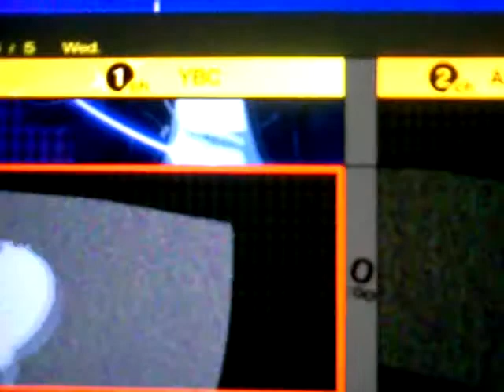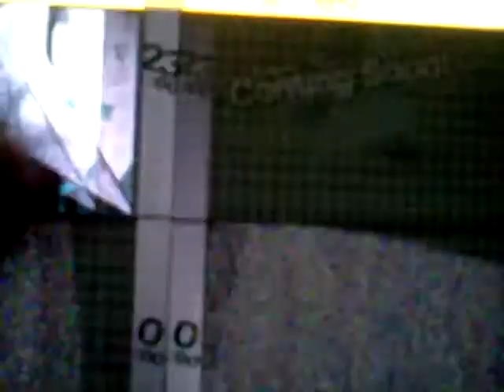Ciphiorsnake plays on the midnight channel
On the psvita, persona 4 golden, on the midnight hour go to your in game tv listings and look to the bottom, look for teddies silloette and quickly tap it twice, you can play with teddie.